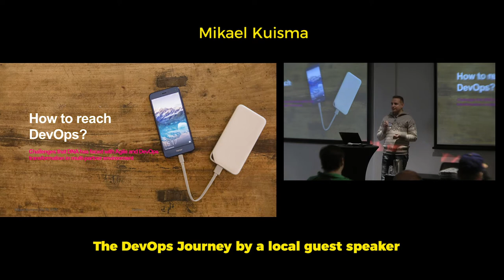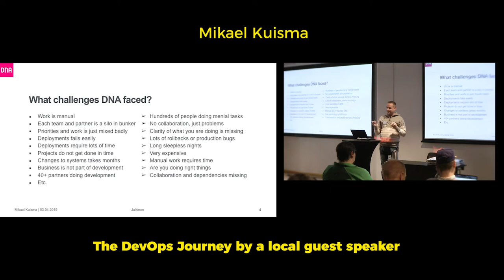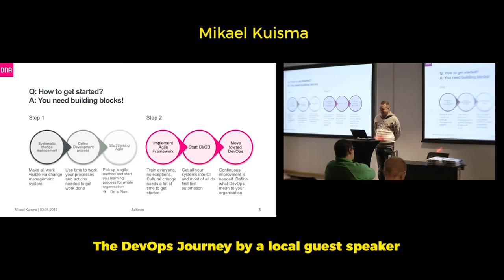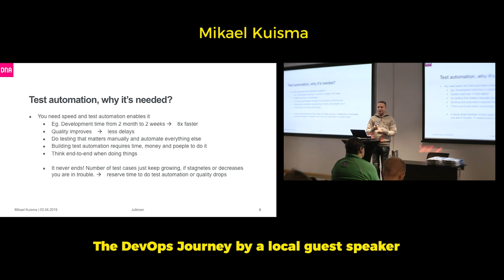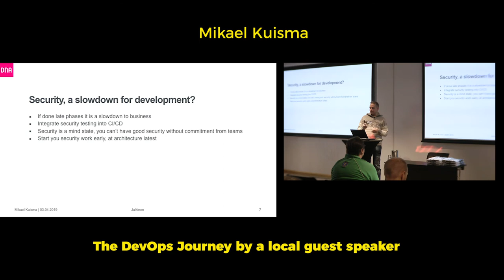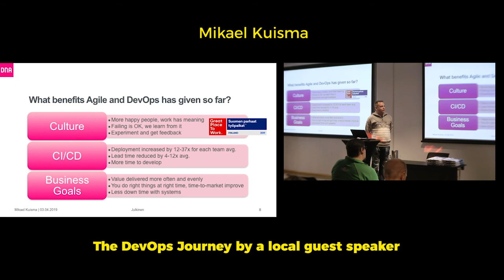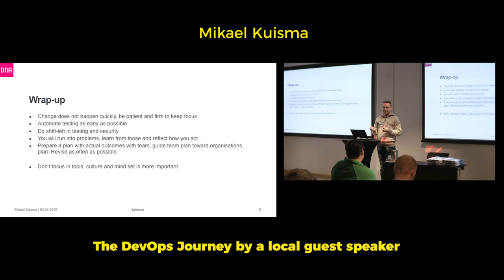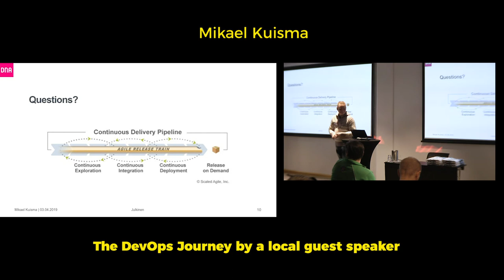DevSecOps & Quality Assurance, Helsinki 2019: The DevOps Journey by Mikael Kuisma, DNA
Mikael Kuisma, Change and Release Manager from DNA, speaking at Eficode's DevSecOps & Quality Assurance event 3rd April 2019 in Helsinki